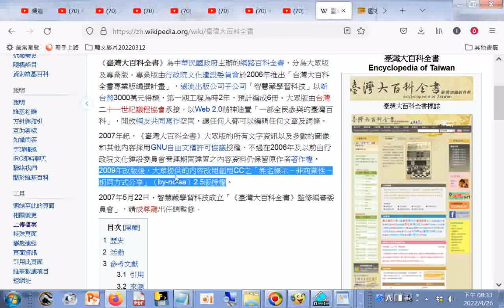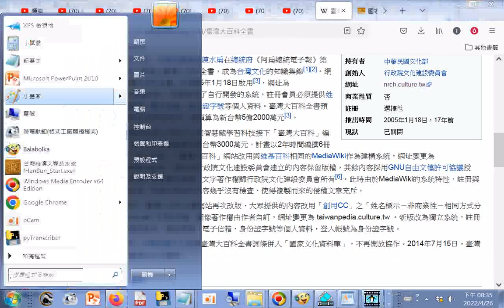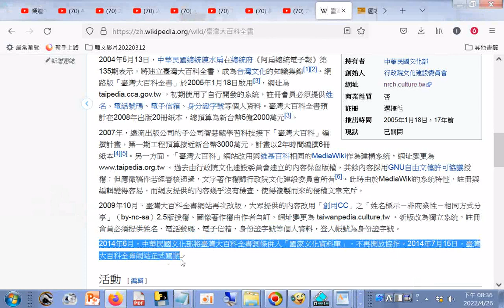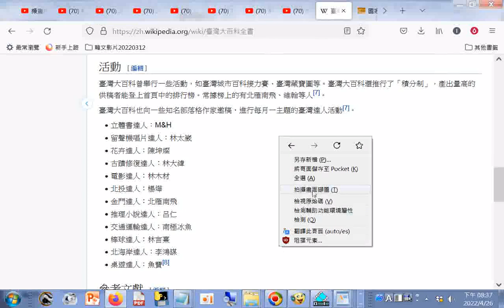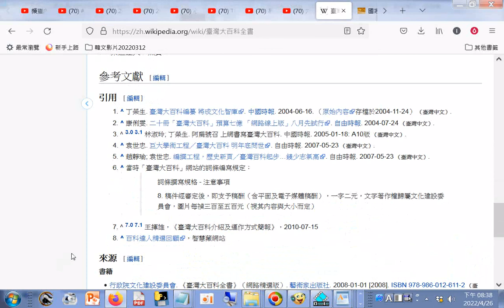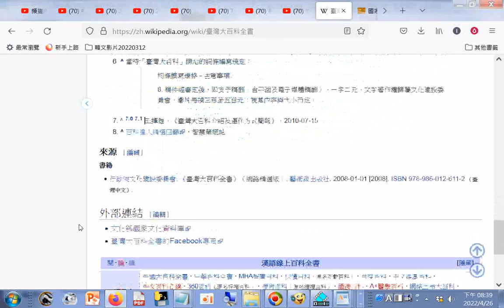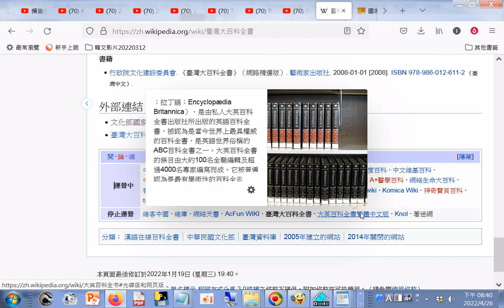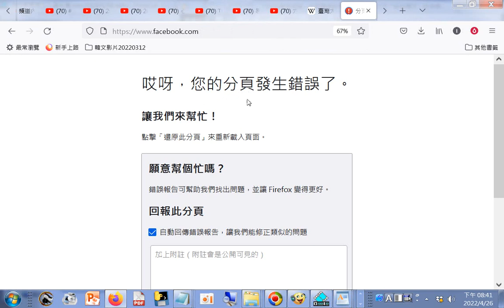維基百科，自由的百科全書.htm20220426 +網址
閩南語讀經影片合輯